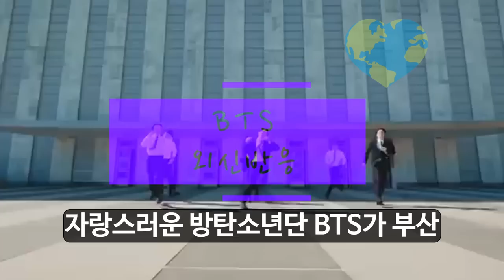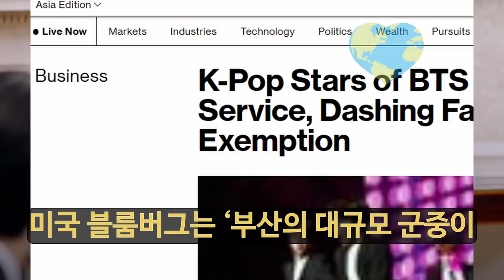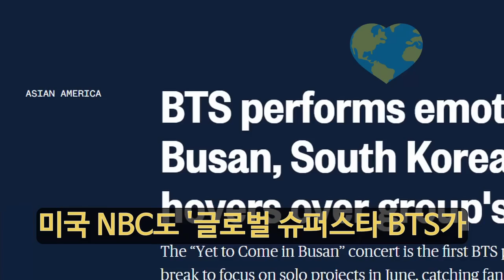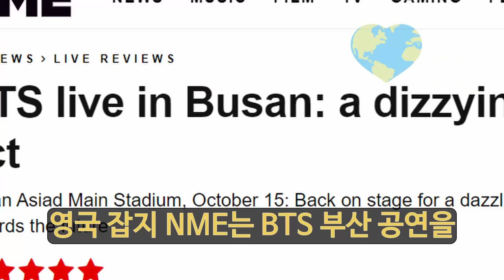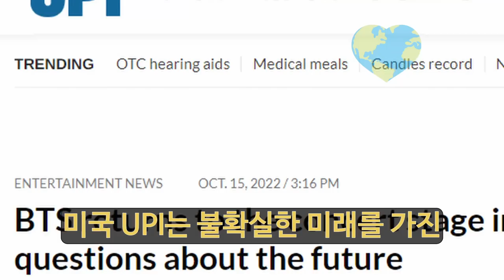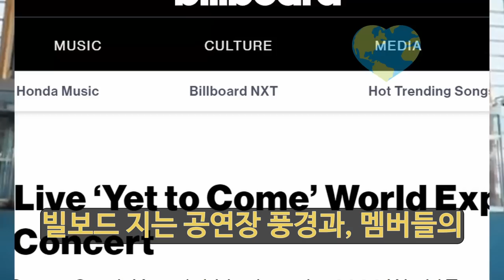BTS 부산 공연 외신 반응. BTS의 시작에 불과하고, 앞으로 남은 수십 년은 찬란할 것이라는 외신 찬사. CNN, 블룸버그, 워싱턴포스트, NBC, NME, UPI,빌보드 순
BTS 부산공연 BTS 부산공연은 7명 완전체로서 마지막 공연입니다. 10월17일 BTS의 군입대 계획발표로 2025년 이후가 되서야 7명이 모두 함께 공연을 할 수 있습니다.
전 세계에서 모인 팬들로 "보라해 부산"은 축제 분위기 였습니다.
5만5천명은 경기장안에서, 1만2천명은 부산시내 곳곳에서 스크린으로, 티켓은 없지만 경기장 밖에서 담요두르고 야영하는 팬들까지,  BTS를 만나려 달려온 수많은 팬들로 열광적인 분위기 였습니다.

콘서트 관련 외신 반응입니다.
외신 내용은 노란 글자로 표시됩니다.
CNN, 블룸버그, 워싱턴포스트, 미국 NBC, 영국 잡지 NME, 미국 UPI,빌보드 순으로 기사 제목과 기사 내용을 간추려서 소개합니다.
영국 잡지 NME에서는 이것이 BTS의 시작에 불과하고, 앞으로 다가올 수십 년은 숨 막히도록 찬란할 것이라는 찬사가 있었습니다.

00:00 - BTS 부산공연
02:39 - 축제분위기 부산
05:09 - 외신반응
05:28 - CNN 내용
06:20 - 블룸버그 내용
07:43 - 워싱턴포스트 내용
08:10 - 미국 NBC 내용
09:29 - 영국 잡지 NME의 찬사
10:56 - 미국 UPI 내용
12:09 - 빌보드 내용